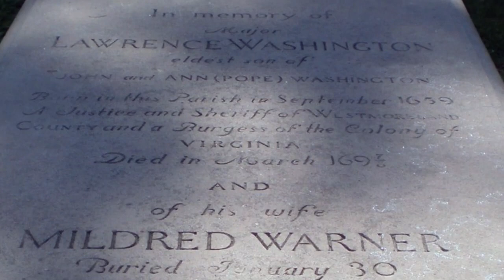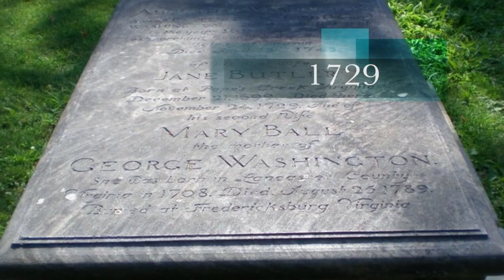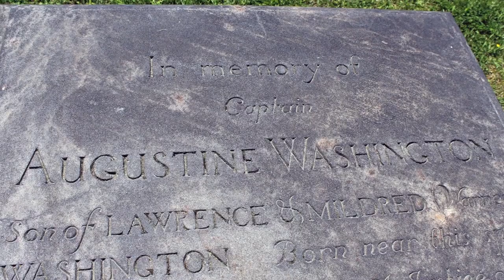Meeting George Washington's Father - Augustine Washington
All of have big influences in our lives, and George Washington was no exception.  Augustine Washington was George Washington's father, and although George never wrote much about him, because of his focus on his family, and as an entrepreneur of some social standing, his father was certainly one of George's early mentors and influences.

Understanding Augustine's life is a crucial component to gaining a more complete understanding of his son--who would become such an extraordinary figure in our nation's history.  We're fortunate to be able to visit Augustine Washington's Pope's Creek Plantation, which is today preserved as the George Washington Birthplace National Monument near Colonial Beach, on Virginia's Northern Neck.

In this short, 7 minute video, we discuss Augustine Washington's unique journey, his two marriages, and the family that started here--on this Virginia plantation.